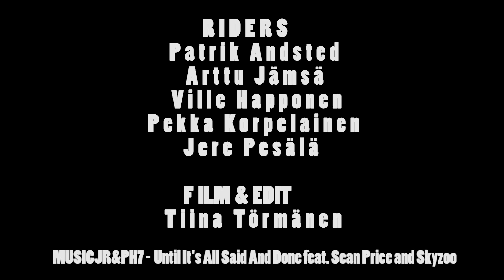Pre- season freestyle ski edit @ iso-syöte snowpark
Riders : Patrik Andsten, Arttu Jämsä, Ville Happonen, Pekka Korpelainen, Jere Pesälä

Filmed / Edited :  Tiina Törmänen